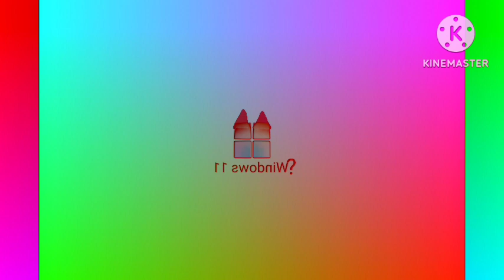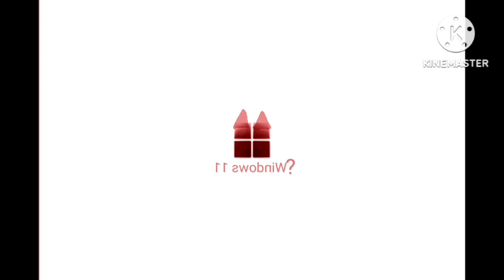11 swodniW? Effects Sponsored By Preview 2 Effects